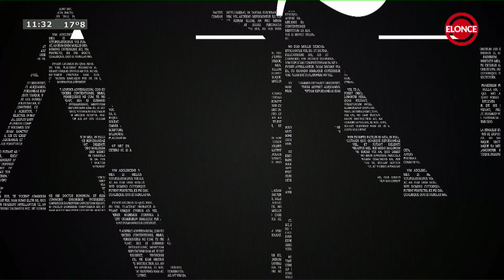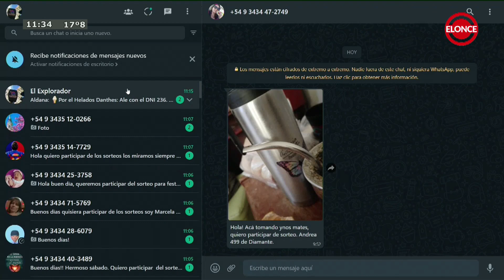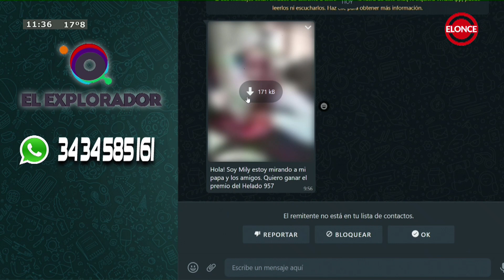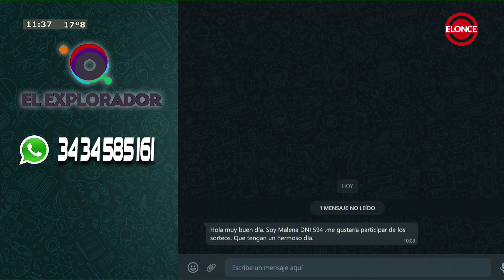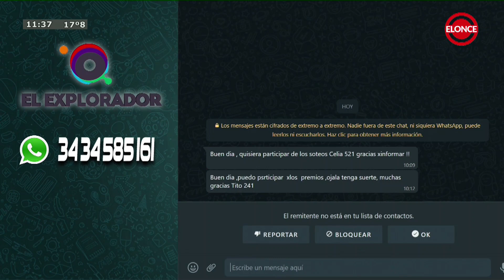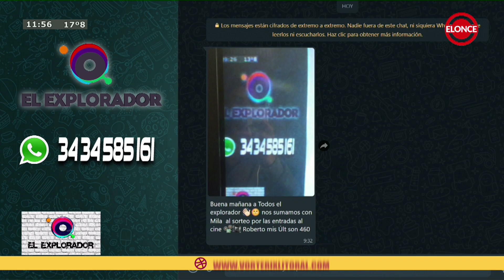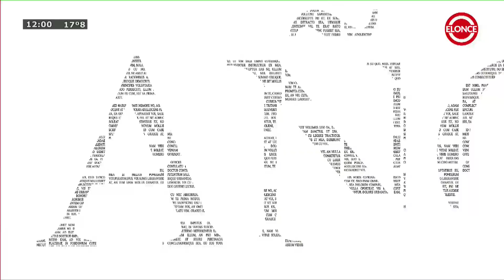El Explorador - Programa 01/04/23 (Segunda parte de la mañana)